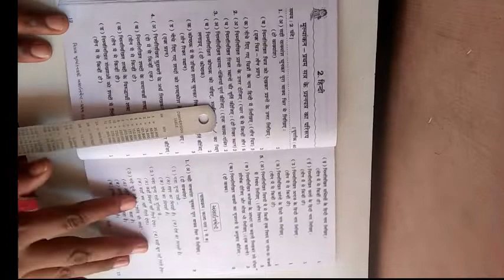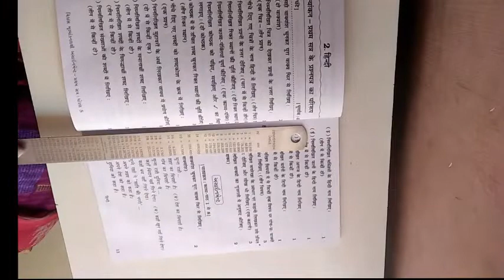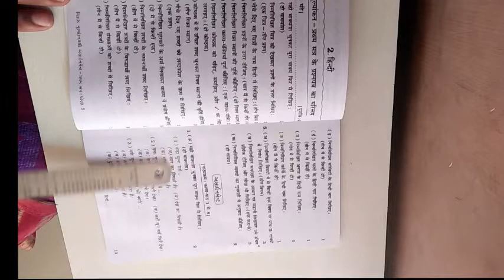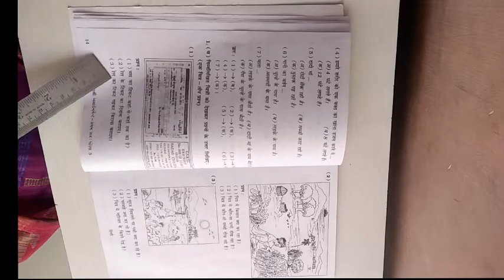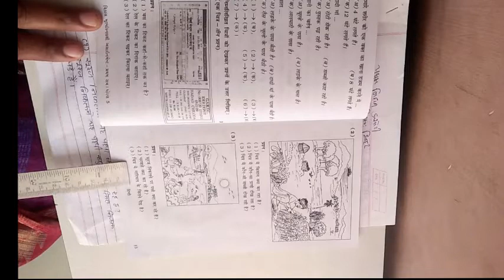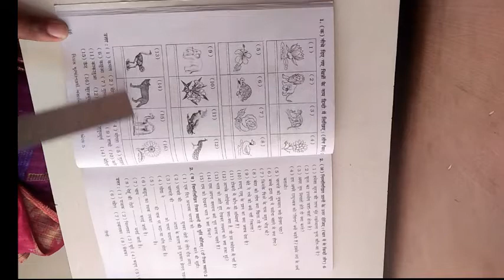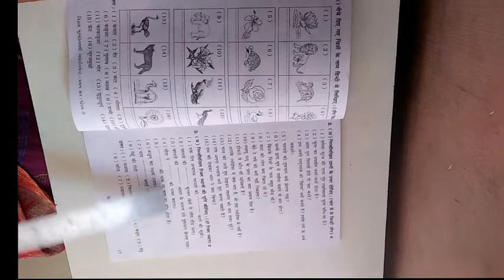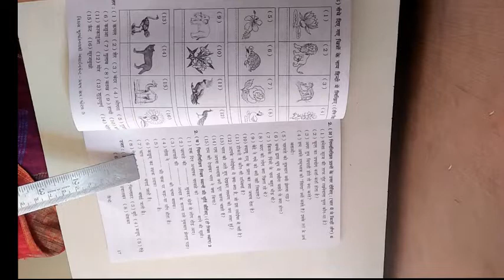ધોરણ ૫ વિષય હિન્દી પ્રથમ પરીક્ષા એસાઈનમેન્ટ ભાગ ૧